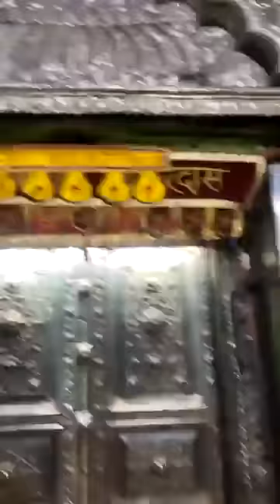बाँके बिहारी जी की चौखट पर भक्त ने सुनाई बाँसुरी की धुन ।।